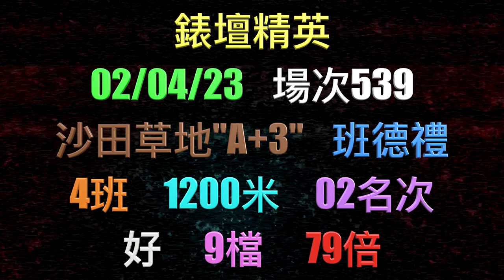6-7-2023 巴度呢隻好檔去馬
6-7-2023  巴度呢隻好檔去馬